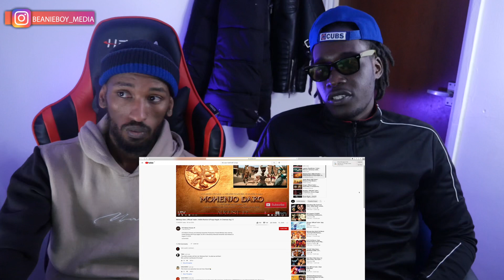Mohenjo Daro | Official Trailer | Hrithik Roshan | Pooja Hedge | Reaction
Thank you for 1k subscribers 🤯 🎉🥳 we love you all and we can’t wait to give u guys more content and entertainment, we are becoming  big family now

DM us to request what you want us to react to